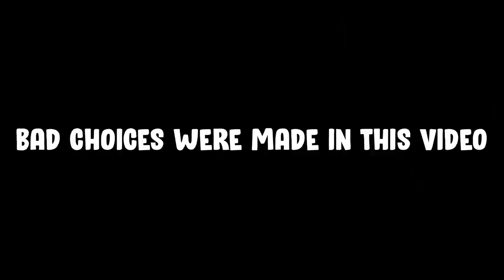10K SPECIAL - I DRANK Milk & Orange Juice!?!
I know the style and the editing was different but nonetheless i hope you liked it.